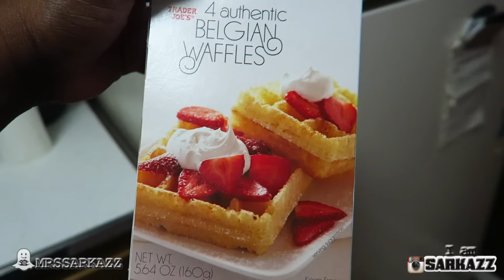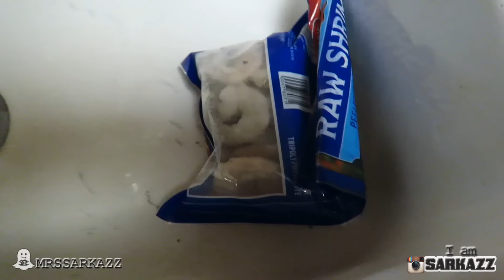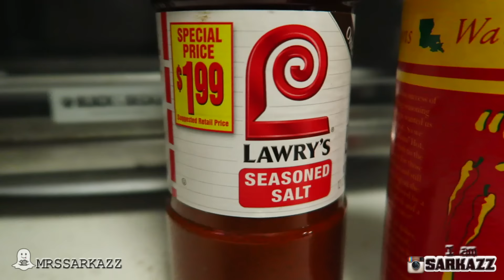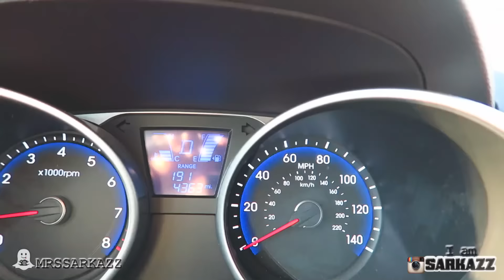Daily Vlogs - Steam the BBQ